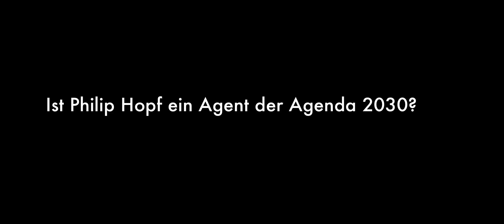Wer ist Philip Hopf? Skandal Interview bei HKCM!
▬ MDBsmash ▬▬▬▬▬▬▬▬▬▬▬▬

Im letzten HKCM Interview ging es bei Philip Hopf in den Kommentaren zur Sache. Dem haben wir uns bei MDBresearch angenommen und eine Zusammenfassung der törichtsten Aussagen erstellt. Da Philip Hopf seinem Interviewpartner fast ausschliesslich mit Zunicken und Zustimmung begegnete, stellt sich die Frage ob  dieses befremdliche Interview Teil einer größeren Agenda ist. Immerhin erlangte HKCM gesteigerte Aufmerksamkeit durch das Format Fair Talk mit Markus Krall und anderen Popstars aus der Alternativen Medienszene. Wird hier der Versuch unternommen, das Monitoring des CO2 Fußabdrucks schmackhaft zu machen?

► BITCOIN
bc1qjyp20cgnhlgsx9yksm44zc8zhzhym3lhq32jhz

► GLS BANK
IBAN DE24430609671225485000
KONTOINHABER: Marius Bielefeld
BETREFF: Schenkung

▬▬▬▬▬▬▬▬▬ Quellen  ▬▬▬▬▬▬▬▬▬▬▬

▬ Social Media ▬▬▬▬▬▬▬▬▬▬▬▬▬▬▬